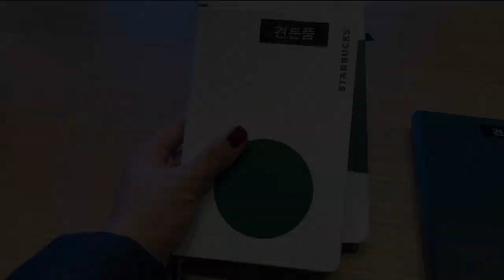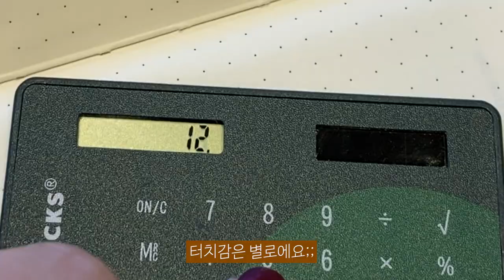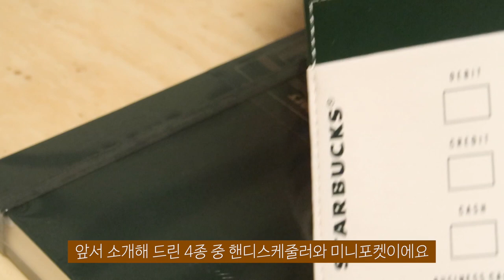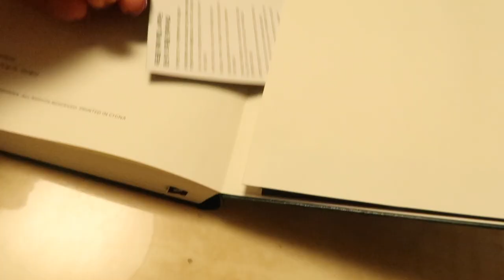2021스타벅스플래너4종 속지까지 꼼꼼하게 리뷰 | 내년 다이어리 아직 못고르셨다면?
2021년 스타벅스플래너(스벅다이어리) 리뷰 영상입니다

안녕하세요 여러분 벌써 2020년 12월입니다 작년에 이어 올해도 스타벅스 다이어리4종을 매장에 가서 살펴보았습니다 컨셉별로 4종의 플래너 속지 구성이 다르게 디자인 되어있어서 꼼꼼하게 리뷰해 보았구요, 이번에는 제가 커피 또는 음료 스티커를 모으지 않고 다른 방법으로 스벅 다이어리를 구매했어요:) 사회적거리두기 때문에 미처 매장에서 플래너를 보지 못하셨거나, 속지 구성이 궁금하셨던 분들을 위해 준비했습니다 그럼 재미있게 봐주세요 모두 건강하고 따뜻한 연말 되세요 감사합니다
*매장 방문은 사회적거리두기 단계가 상향되기 이전에 촬영한 영상입니다

[2022스타벅스다이어리 리뷰]는 네이버블로그에 👇🏻